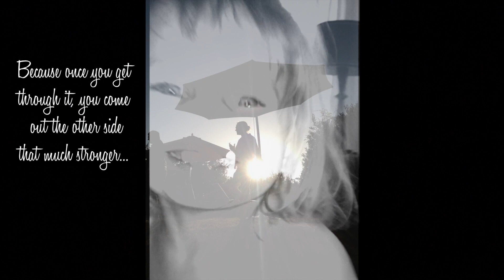Heidi Fights Round II